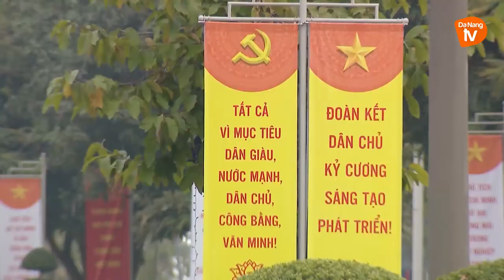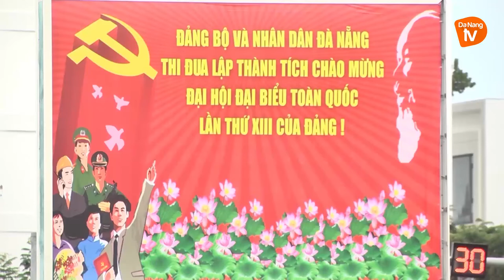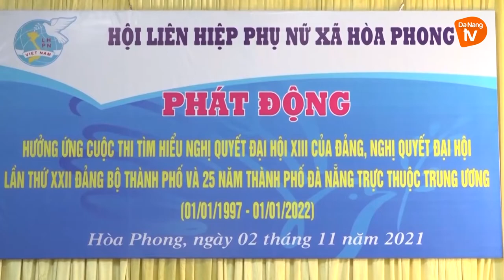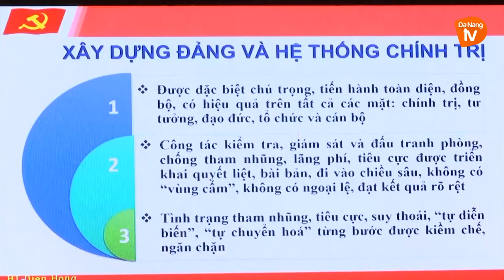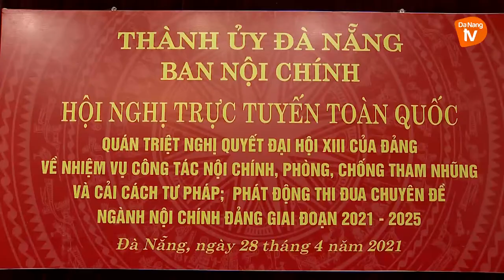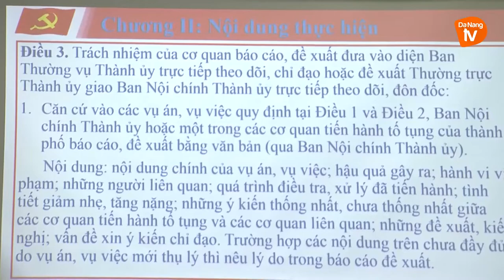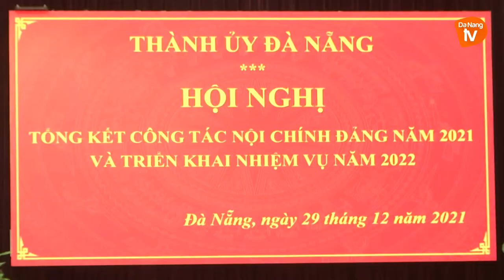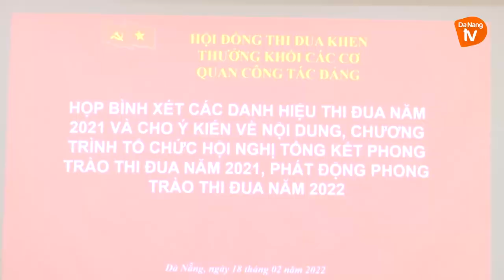Chuyên mục Nội chính 26/02/2022